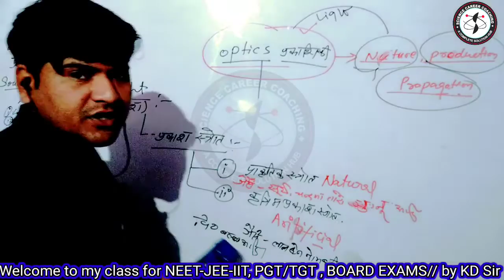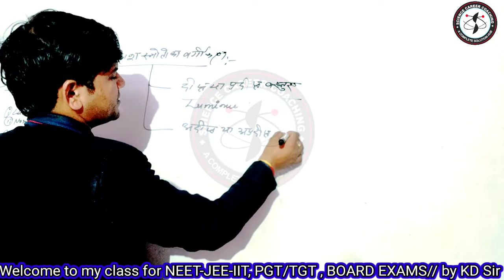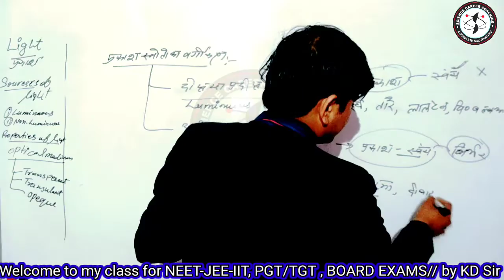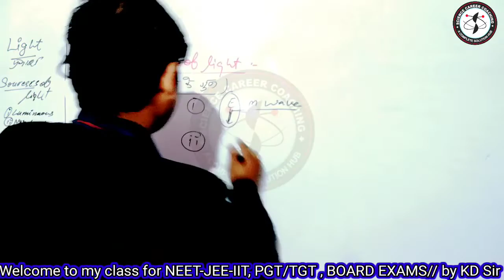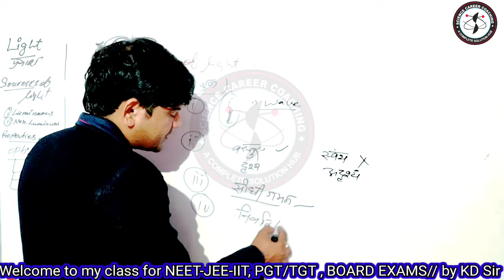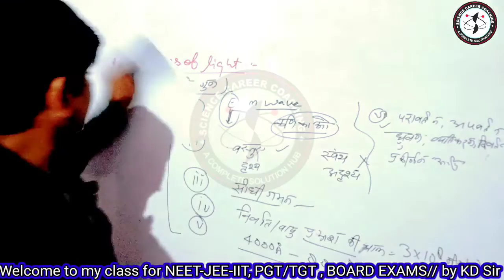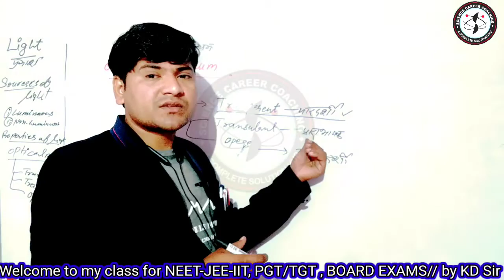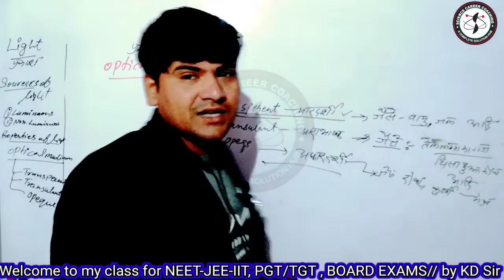Properties of light (प्रकाश के गुण) // optics L2 // JEE All one day exam / Xth &XIIth // by KD Sir